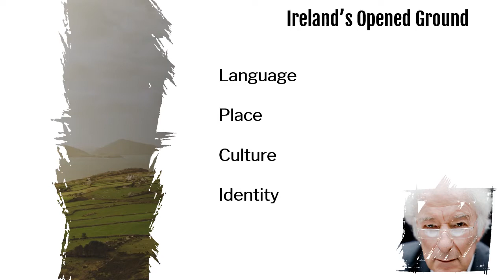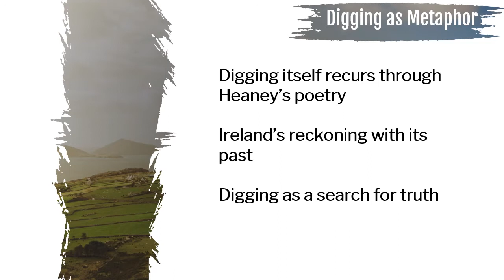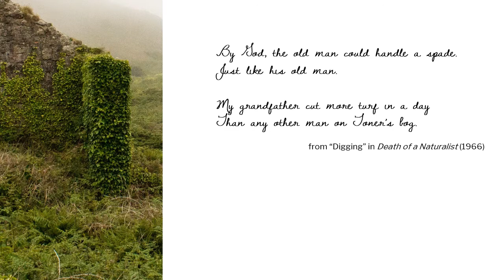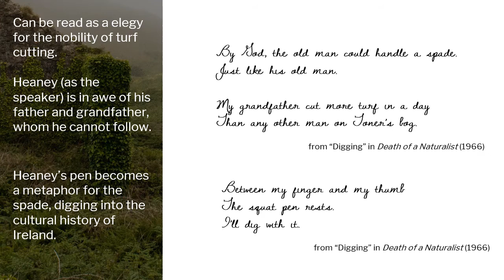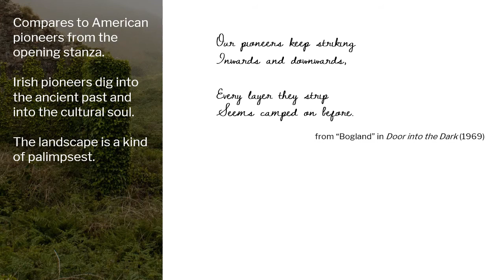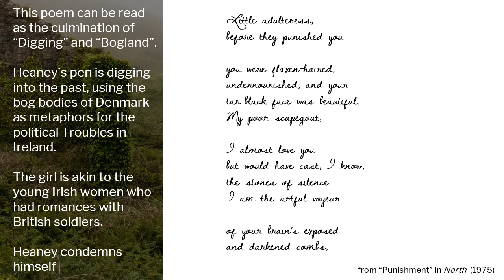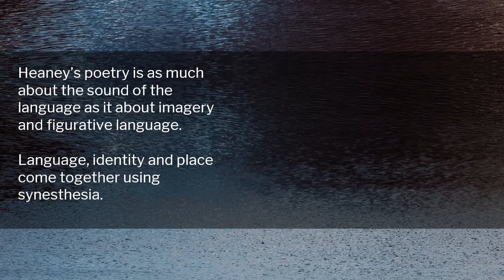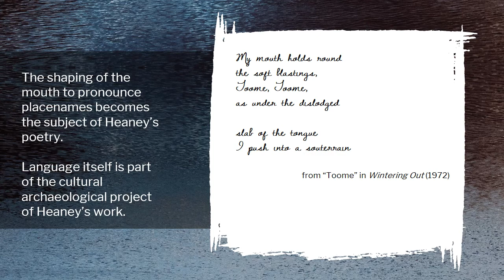Seamus Heaney's Landscapes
This video is a brief overview over the physical and linguistic landscape of Seamus Heaney's poetry. It has a particular focus on Heaney's early works from "Death of a Naturalist", "Door into the Dark", "Wintering Out" and "North".

Heaney's poetry is vast, so this video will work as a starting point for further study on the topic.